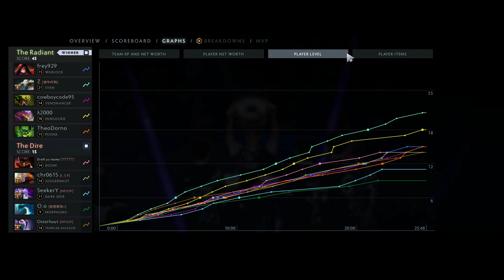Amped Magic Damage | Ability Draft Dota 2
Memeless, no custom sounds.

0:00 Draft
0:07 First Blood
1:13 Travel Boots
2:30 Radiance
4:11 Kaya
5:11 Heart, 21k lead
6:20 Dagon
7:51 Post Game